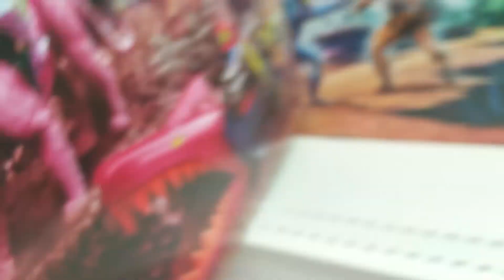Castle Grayskull | Found on the Shelf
Out and about when I found this retro MOTU playset!